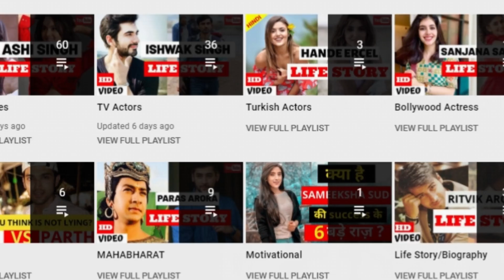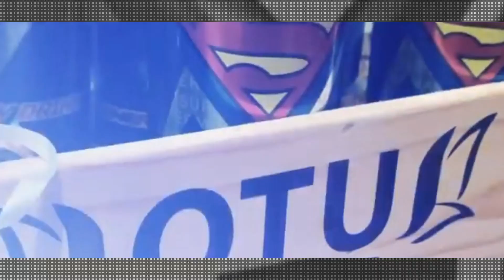Nidhi Shah Life Story / Biography | Anupama | Glam Up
Nidhi Shah who is currently playing the role of Kinjal Shah aka Kinju Baby in Star Plus Show Anupama, started off her career with a Cameo Role in movie Mere dad ki Maruti and Phata Poster Nikla Hero.

She has also played many important roles in Tu Aashiqui, Kavach, etch.

Watch Nidhi Shah Life Story, Lifestyle, to know more about her personally.

Glam Up

Anupama
anupama latest episode
anupama star plus
kinjal anupama
nidhi shah anupama
nidhi shah songs
nidhi shah webseries
nidhi shah biography
nidhi shah Lifestyle